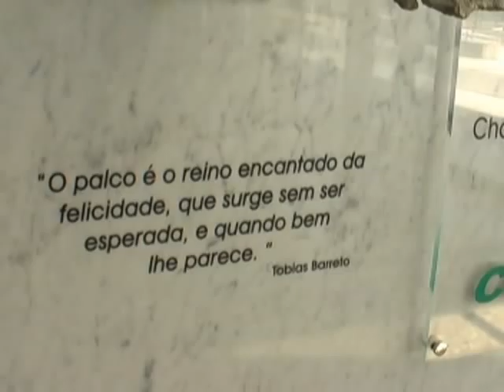Tobias Barreto - "Penso em Ti" ORSSE e Carlos Eduardo Marco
2ª Canção da Obra "Quatro Canções Sobre Poemas de Tobias Barreto", Orquestração de Cláudio de Freitas, sob encomenda do Regente Guilherme Mannis. Gravação realizada durante ensaio geral para a prémière da obra, no Teatro Tobias Barreto, aracaju, Sergipe